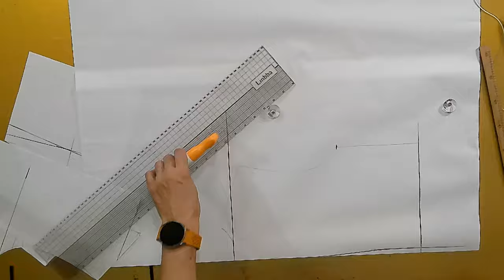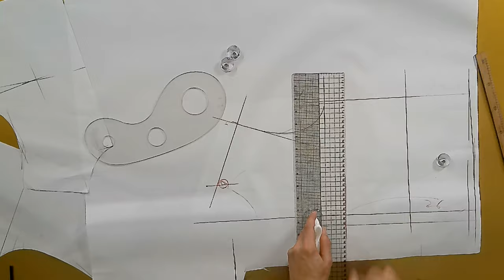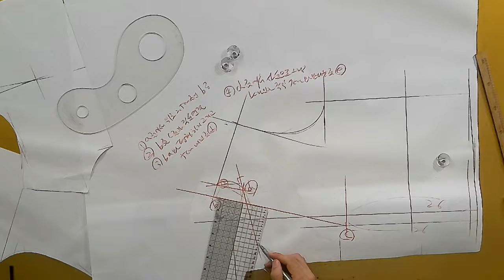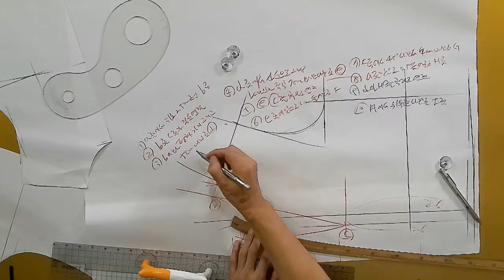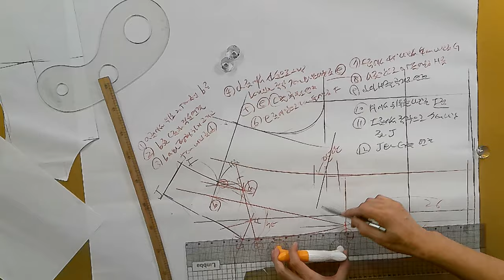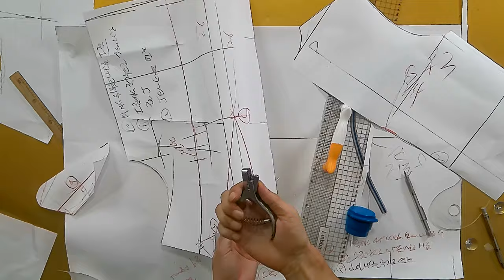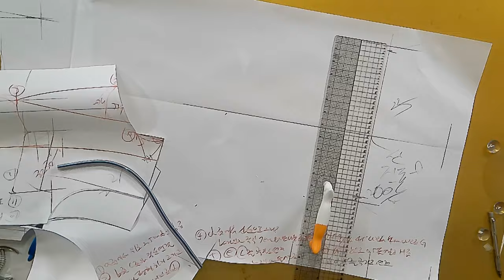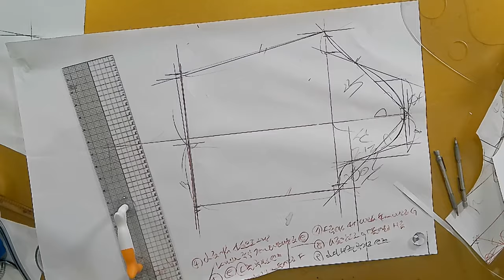나만의 명품만들기★★이번주 1000원패턴 만들기 쉽고 고급스러운 명품자켓을 지금 도전해보세요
[EGGMOD]